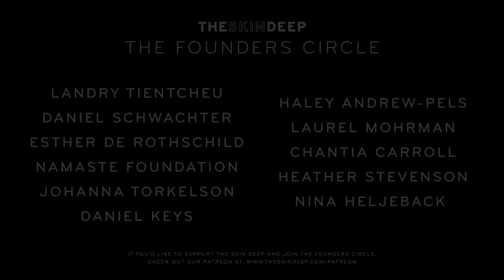Strangers Find Comfort and Safety on a Blind Date | {THE AND} Gresida & Leah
As strangers meeting for the first time on a blind date, . After opening up to each other, Gresida (she/her) & Leah (they/them) waste no time getting vulnerable with one another. Watch them navigate through our curated questions to discover what truly makes them so comfortable with one another.

We'd like to thank Gresida & Leah for participating openly & vulnerably in our project. We appreciate what they've shared with us and hope you do as well.

Get you digital dose of humanity by signing up for our newsletter and joining our community

Director | Mériem Dehbi-Talbot
Producer | Mériem Dehbi-Talbot & Nick D'Agostino
Cameras | Jaydin Lopez & Lafi
Editor | Jaydin Lopez
With the Participation of | Gresida & Leah